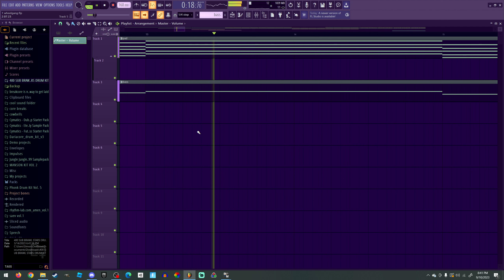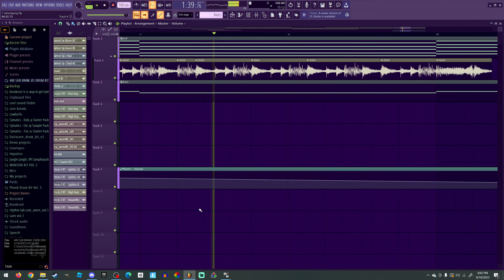here, have some dnb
this might be going in an album idk